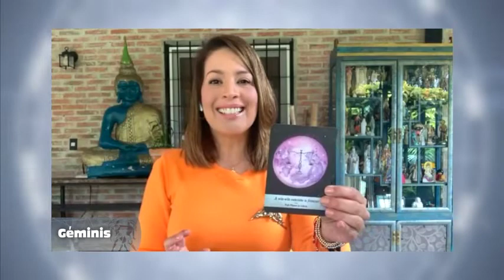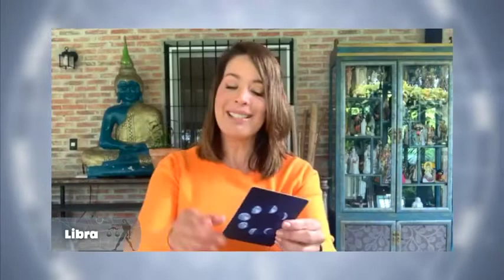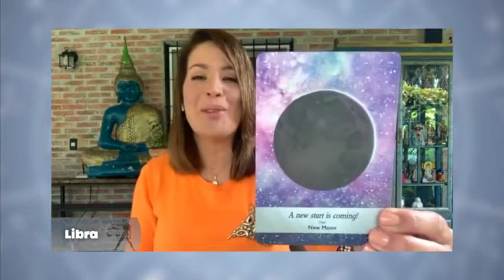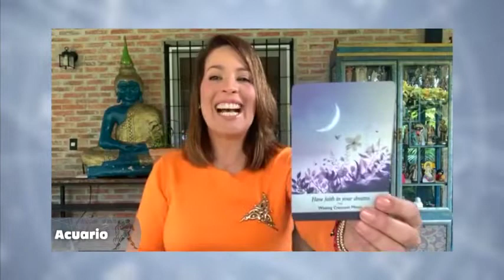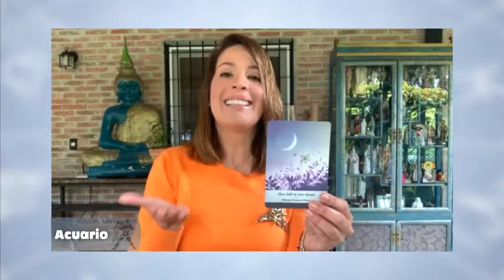Elemento Aire - 23_07_2012 - Los Astros